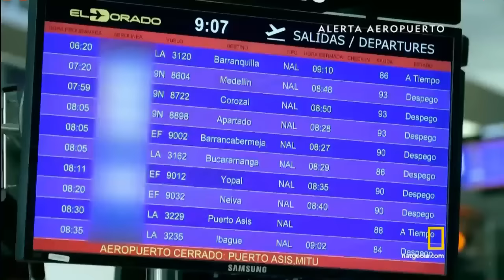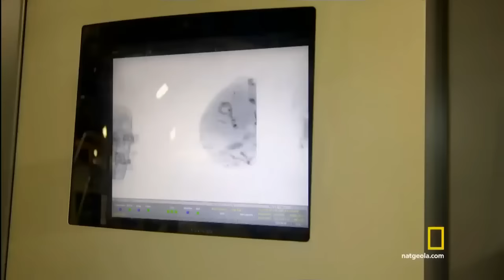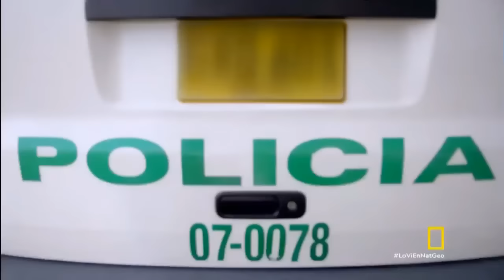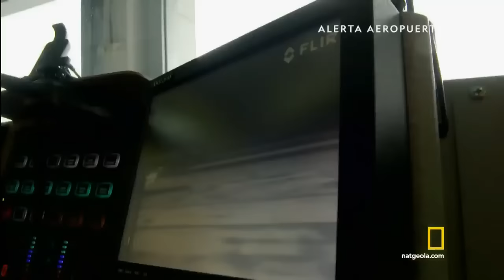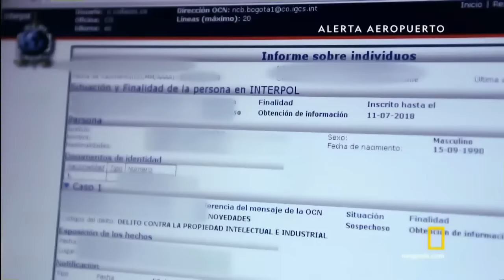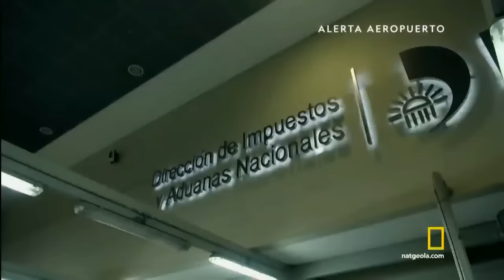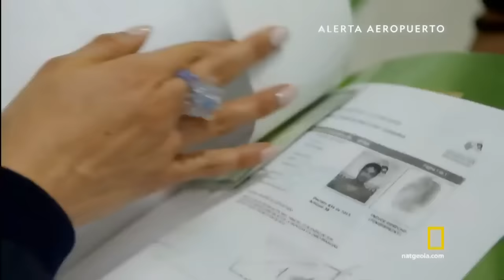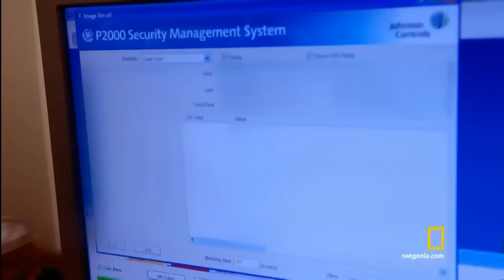Alerta Aeropuerto T1 E05